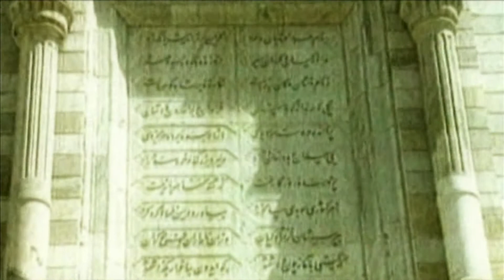Саридораи Бойгони:РӮЗИ ПАРЧАМ